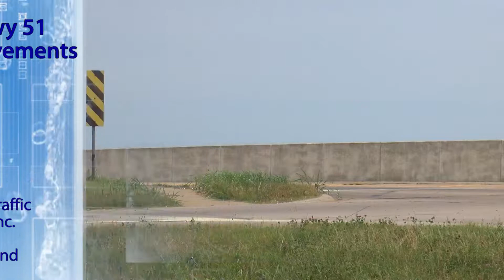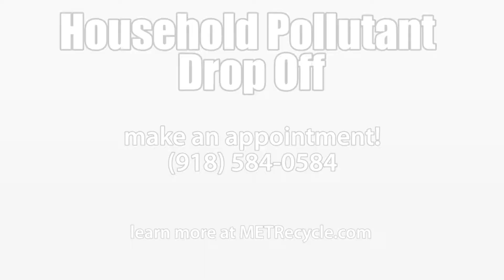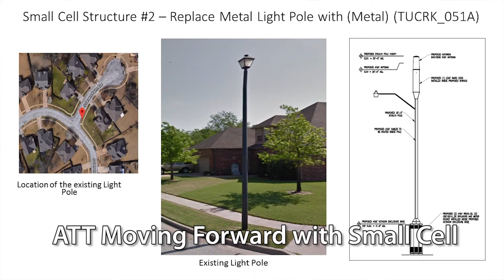City Council Highlights: June 4, 2018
Communications Director Krista Flasch and Councilor Debra Wimpee talk about improvements to the 9th Street & Highway 51 intersection, new police motorcycles, a contract renewal with the M.e.t., and more!